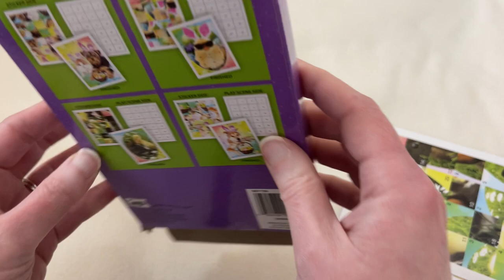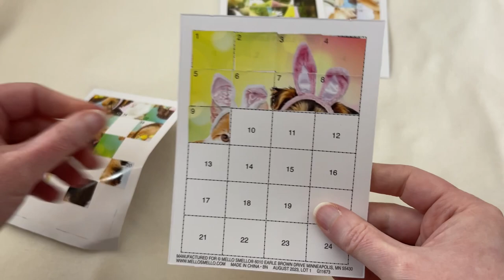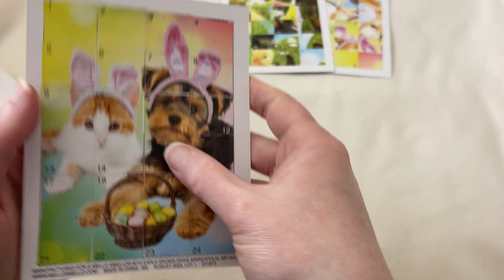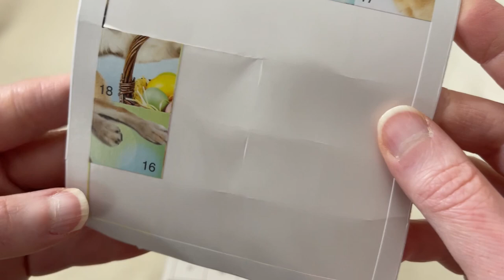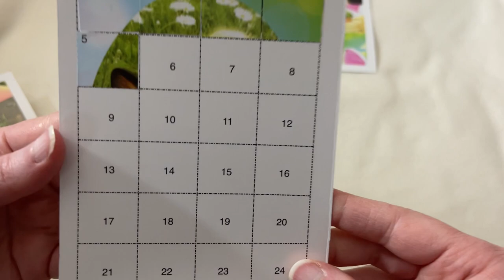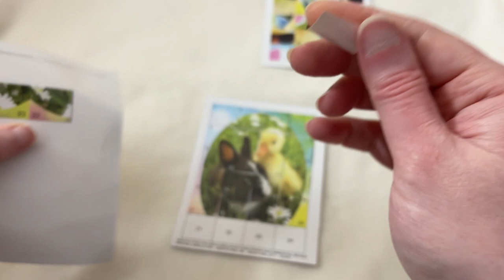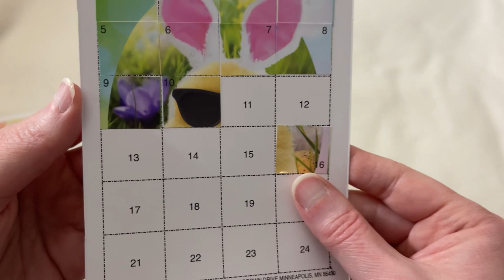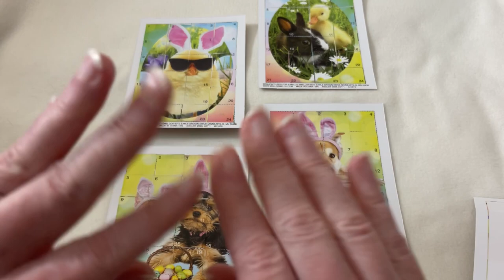ASMR Sticker Sounds and Whisper Ramble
Hey there! Thank you so much for joining me! Let’s have a whisper chat while listening to some sticky sticker sounds. I hope this video helps you relax! 💕